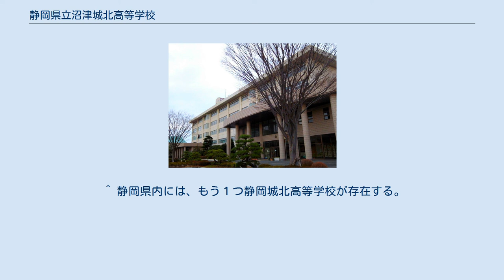静岡県立沼津城北高等学校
静岡県立沼津城北高等学校（しずおかけんりつ ぬまづじょうほくこうとうがっこう）は、静岡県沼津市岡一色に位置する県立高等学校。
通称は「城北」（じょうほく）、市外では「沼津城北」（ぬまづじょうほく）と呼ばれる場合もある。
全日制普通科のみ設置している。
 沼津城北高校の起源は、1902年（明治35年）、沼津市大手町に設立された片浜村外8箇村学校組合立駿東農林水産学校までさかのぼる。
その校名から、設立当初は普通学校ではなく、農林科と水産科の2科を持つ農業学校であった（水産科は6年で廃止）。
 昭和30年代には、全国的な農業人口減少により農業学校の需要も減少。
高校の普通化を進めたい県の強い意向もあり、1963年に普通科を新設。
終には伝統ある農学校の名を捨て静岡県立沼津北部高校と改称するに至る。
その後1966年の農業科廃止、1970年の園芸科廃止を経て同校は完全普通科高校となった。
1986年に校名を静岡県立沼津城北高校に変更となった。
 なお旧農業高校時代の実習園や実習林のほとんどは現校地の外に所在していた。
現校地も元々道路を隔てて隣接する2つの土地を合わせたもので、昭和60年代までその道路は校地中央を南北に貫く公道として存在していた。
また隣接地区の区画整理事業と隣接国道の拡幅事業の二度にわたり本校校地の一部を事業用地として供出している。
こうした経緯から本校は、静岡県立高校としては最も敷地面積が狭い。
 更に2027年には少子化の影響を受け、沼津西高校と統合する方針であると、静岡県教育委員会が発表した。
 次の教育組織がある。
 4年制大学進学を目標としたカリキュラムも組まれている。
また、エンゼルサロンと呼ばれる地域活動を行っている。
保育の授業を利用して周辺住民の子育て支援を行っている。
 文化祭・体育祭は松濤祭の名を冠し、毎年5月上旬頃に全3日の日程で行われる。
合唱コンクールのような全校参加イベントはなく、メインになるのは3年生による飲食物の模擬店と体育館で行われる各種ステージイベントである。
同校の自由な校風はこの松濤祭にも反映され、教師側より特に厳しい制約が課せられることもなく、毎年思い思いの企画が実現する。
なお、文化祭の第2日は一般公開日となっている。
 また、毎年2月にはマラソン大会が行われる。
 取り立てて部活動が盛んではないが、その中でレスリング部と弓道部は顕著な活躍を見せており、どちらも全国大会の常連である。
特に男子レスリング部は昭和50年代からの強豪である。
 ^ 静岡県内には、もう１つ静岡城北高等学校が存在する。